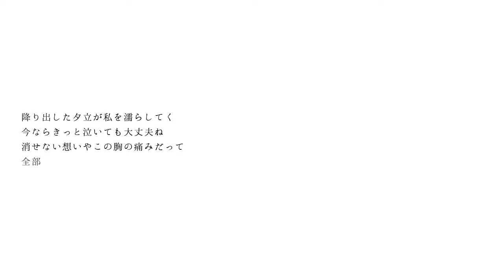【8人合唱】 drop (Happy birthday, Ciel!)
HI CIEL, Capu and I wanted to organize a birthday chorus for you since last year because we love you. It happened. Here it is.
(I am good at messages.)

You said you would hit us if we did anything for your birthday but this is from last year so you don't get to. c: This is also still on time because it is still the 12th on our timezones okay? Okay.
-Luna

「drop」
Strings arrangement: Paolino
Illustration: 麺類子
Original video: ke-sanβ (mylist/14639164)

Chorus credits
Organization: Capu & Luna
Script: Luna
Mix: Luna
Animation: going back to sleep-chan ♔